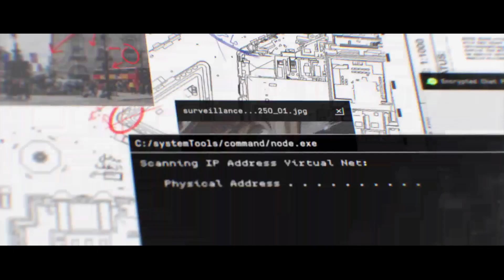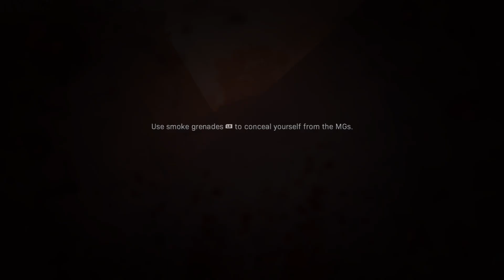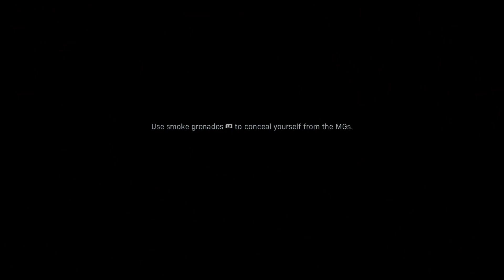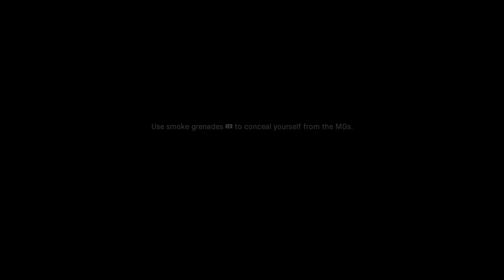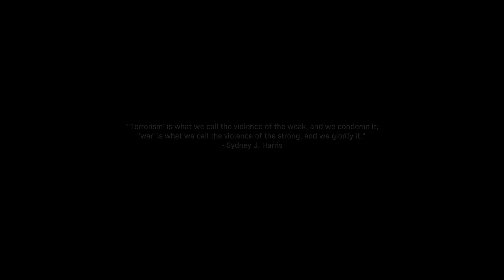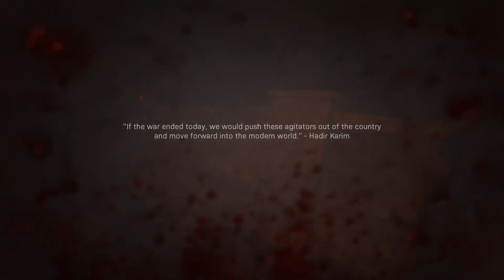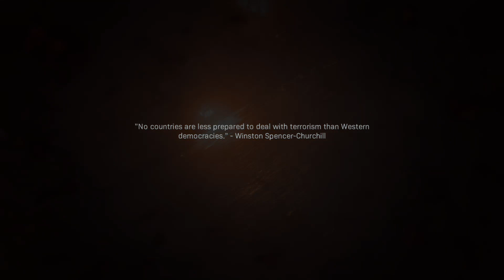HE ESCAPED!?!? | Call Of Duty Modern Warfare Campaign EP. 4 (CRAZIEST EPISODE!)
This was by far the most insane episode yet!...